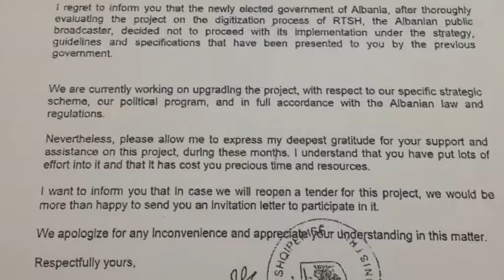GRIDA PER TENDERIN E TVSH ABC NEWS